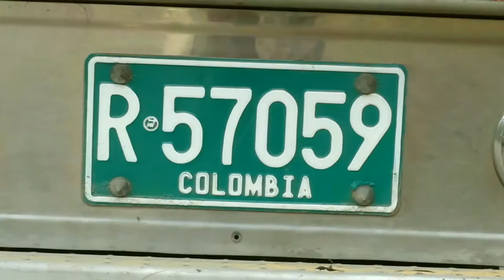El Totumo en 5 sentidos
(Creative Commons).
Centro Cultural Totumo Encantado. Talleres de cine y video.
Latomafilmes.
Necoclí - 2013.